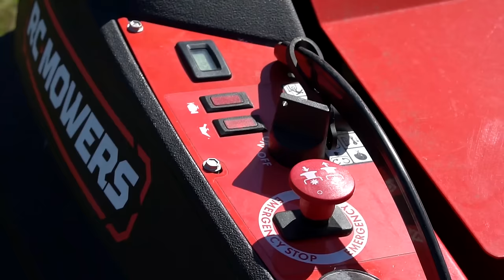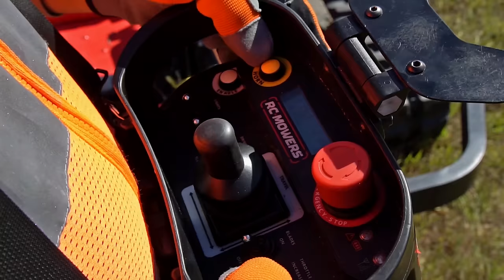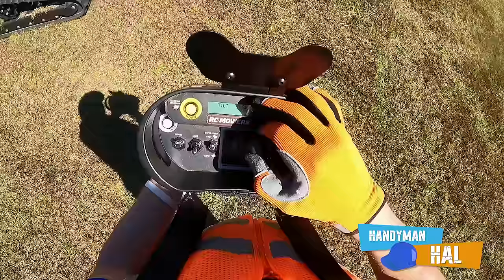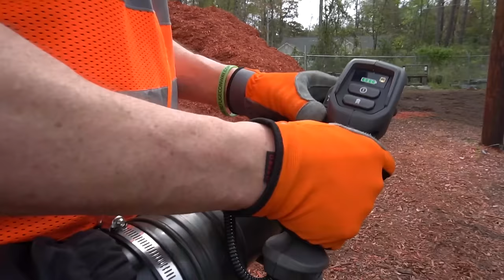RC Lawn Mowers with Handyman Hal | Remote Control Mowers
Handyman Hal takes care of the lawn with RC Mowers. Remote control lawn care with Handyman Hal. RC Mowers is an American Made Remote Control Mower that can handel heavy brush and go where other mowers can't.